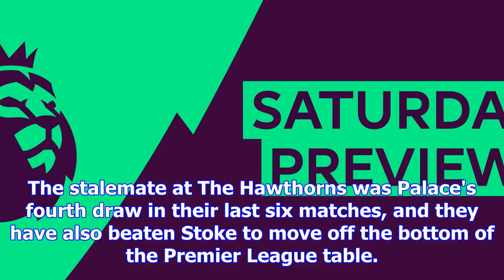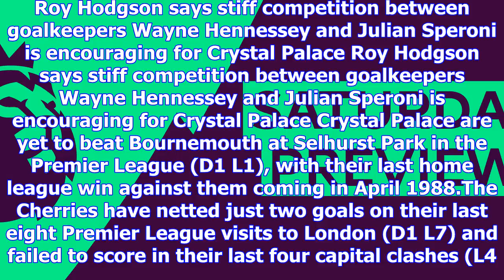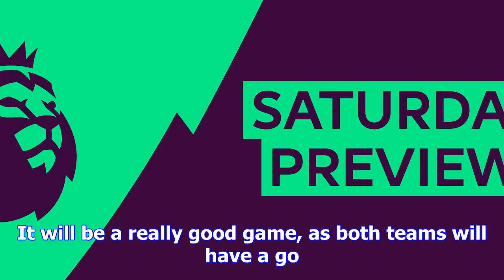Crystal palace v bournemouth preview: wayne hennessey returns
Wayne Hennessey is available for Crystal Palace Crystal Palace have goalkeeper Wayne Hennessey avail...